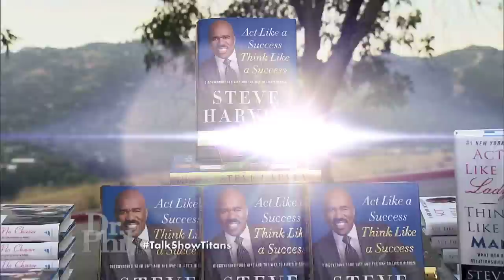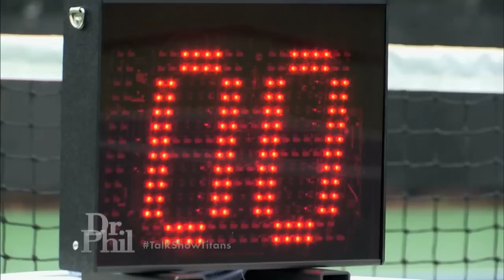Dr. Phil and Steve Harvey Face Off: Book Signing and Tennis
In a “Clash of the Talk Show Titans,” Dr. Phil and Steve Harvey go head-to-head in a series of friendly challenges! Who can sign the most copies of their best-selling books in 60 seconds? And, who will the tennis challenge?